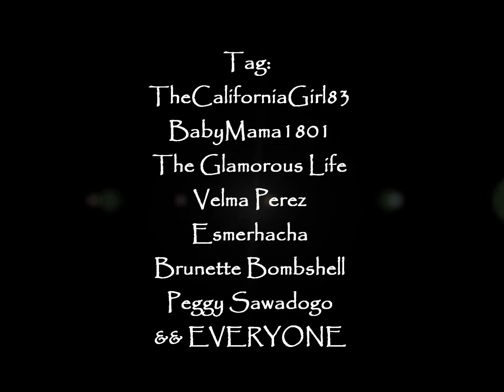25 Questions Tag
Princess of land of enchantment ♥
Questions:

Questions -

1. Do you have any pets?
2. Name 3 things that are physically close to you.
3. What's the weather like right now?
4. Do you drive? If so have you crashed?
5. What time did you wake up this morning?
6. When was the last time you showered?
7. What was the last movie you saw?
8. What does your last text message say?
9. What's your ringtone?
10. Have you ever been to a different country?
11. Do you like sushi?
12. Where do you buy your groceries?
13. Have you ever taken medication to help you fall asleep faster?
14. How many siblings do you have?
15. Do you have a desktop computer or a laptop?
16. How old will you be turning on your next birthday?
17. Do you wear contacts or glasses?
18. Do you color your hair?
19. Tell me something you are planning to do today.
20. When was the last time you cried?
21. What is your perfect pizza topping?
22. Which do you prefer-hamburgers or cheeseburgers?
23. Have you ever had an all-nighter?
24. What is your eye color?
25. Are you in a relationship ?